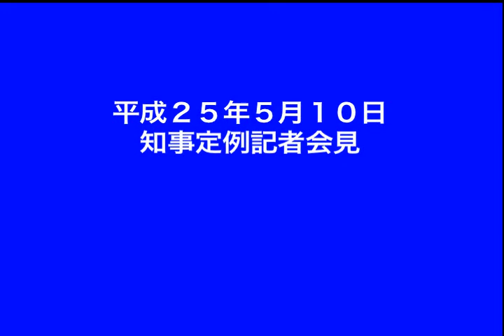平成25年5月10日茨城県知事定例記者会見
•ゴールデンウィーク期間の県内観光地等の入込客数について
•福島第一原発地下水の海への放出について（１）
•円安による県内への影響について
•福島第一原発地下水の海への放出について（２）
•風疹への対応について
•職員の給与削減について
•茨城空港について
•知事選について

この他の日の記者会見は茨城県インターネットテレビ「いばキラＴＶ」でご覧になれます。